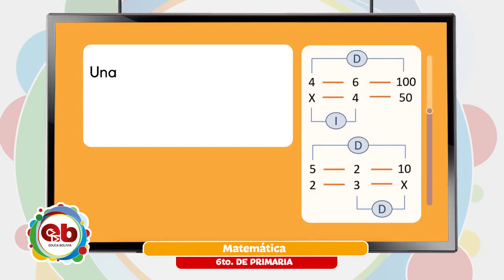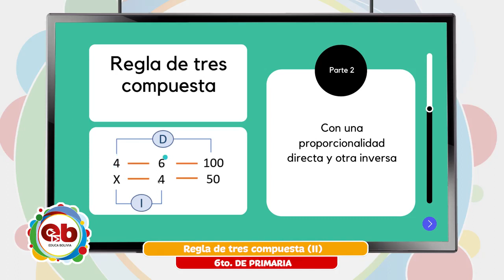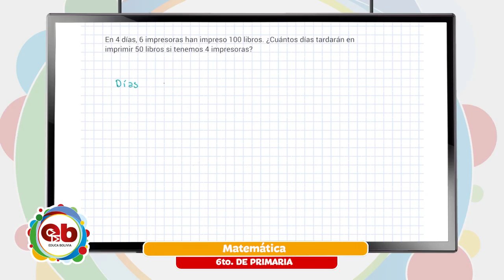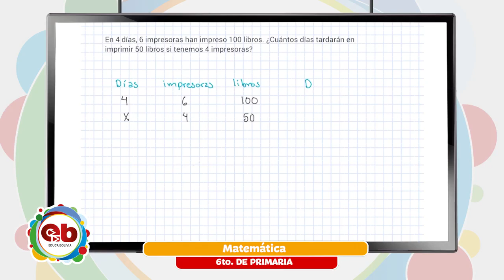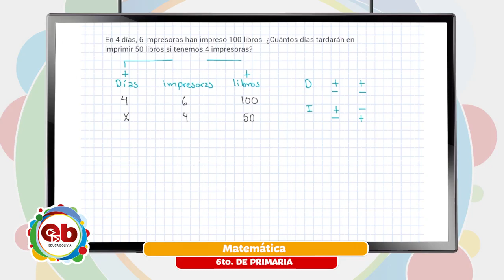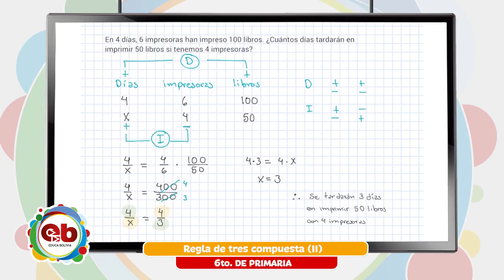Educa Bolivia: Sexto de Primaria - “Regla de tres compuesta” Parte II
Tema 👩🏫 👉 Matemática - “Regla de tres compuesta” Parte II
Maestr@ 👩 👨 👉 Prof. Faviola Cadena
Fecha 📅 👉 lunes, 6 de diciembre de 2021